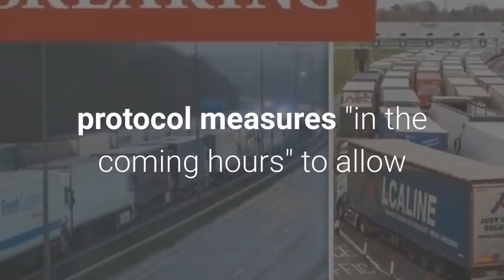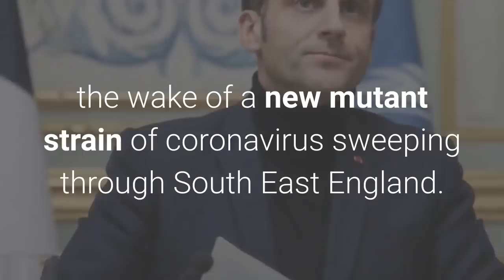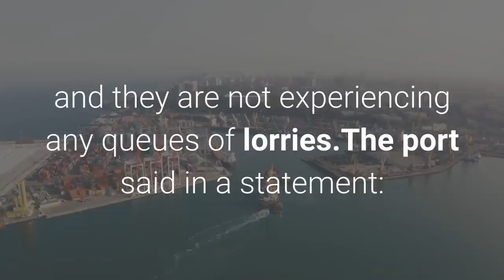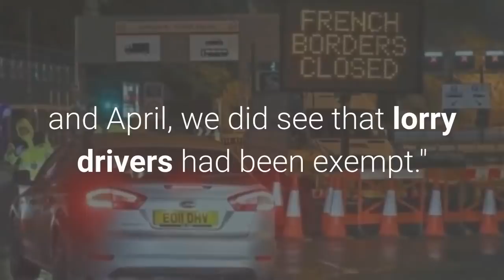Macron CAVES: France Backs Down And Launches ‘Emergency Protocol’ To Open Borders In Hours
FRANCE will aim to establish Europe-wide sanitary protocol measures "in the coming hours" to allow the resumption of traffic flows with the United Kingdom, transport minister Jean-Baptiste Djebbari has said.